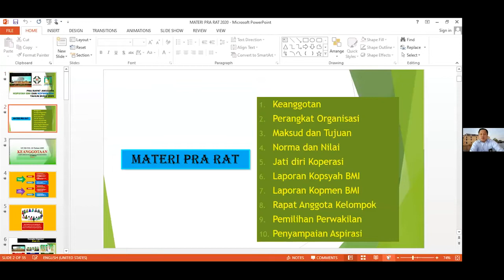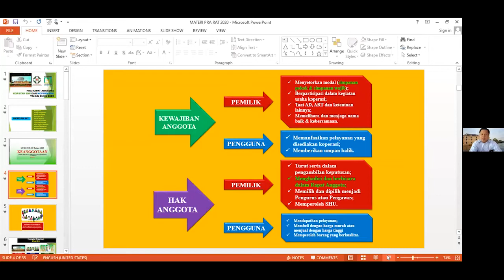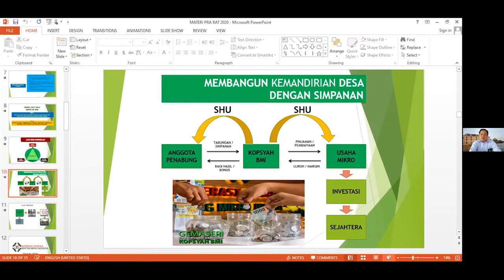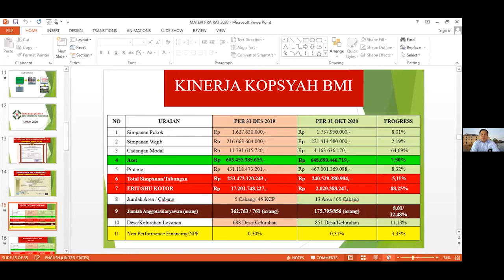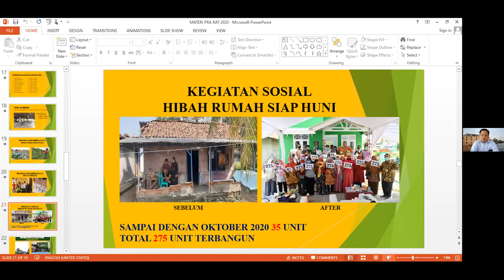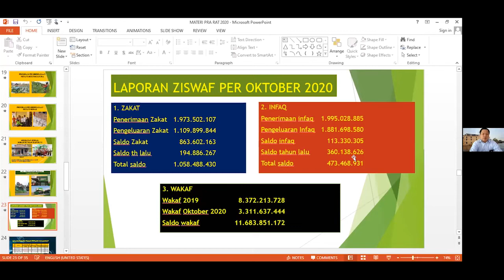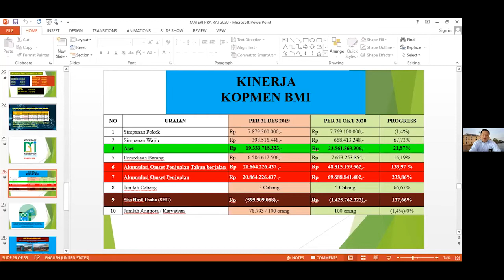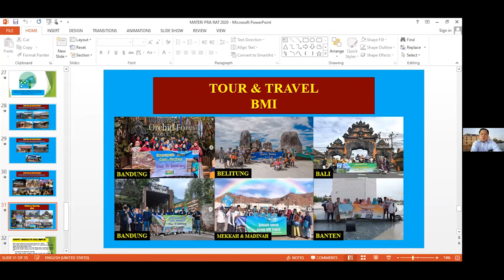PRA RAT KOPERASI BMI, LANGKAH NYATA MENJAMIN JATIDIRI KOPERASI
Pra RAT merupakan upaya untuk menggali informasi dari anggota secara menyeluruh. Koperasi sebagai perusahaan yang harus menjunjung tinggi Good Corporate Governance (GCG) perlu mendudukkan anggota koperasi dengan benar. Koperasi sebagai pemilik, pengguna dan pengendali.

Koperasi BMI yang terdiri 2 badan hukum koperasi yaitu Koperasi Syariah Benteng Mikro (Kopsyah BMI) yang bergerak pada sektor keuangan dan Koperasi Konsumen Benteng Muamalah Indonesia (Kopmen BMI) sangat penting untuk memberikan pemahaman terhadap anggotanya.

Pada forum Pra RAT ini digali masukan, saran dan harapan dari anggota. di Koperasi BMI keanggotaan terbagi menjadi 3 jenis, sesuai dengan karakter keanggotaan. Pertama, anggota rembug, anggota ini merupakan bagian terbesar dari anggota Koperasi BMI. Anggota rembug terdiri dari gabungan kelompok anggota binaan. Pra RAT dilaksanakan dengan kegiatan langsung dari RT/RW dan desa. Kedua, anggota umum. Anggota umum adalah angggota koperasi yang tidak tergabung dalam anggota rembug dan bukan merupakan karyawan atau manajemen Koperasi BMI. Untuk anggota umum Pra RAT dilaksanakan dengan metode meeting zoom. Ketiga, anggota khusus. Anggota khusus adalah anggota koperasi yang merupakan karyawan atau manajemen Koperasi BMI.

Pra RAT anggota umum dilaksanakan untuk menjamin pelaksanaan fungsi dari jatidiri koperasi. Bahwa kekuasaan tertinggi adalah Rapat Anggota Tahunan (RAT).